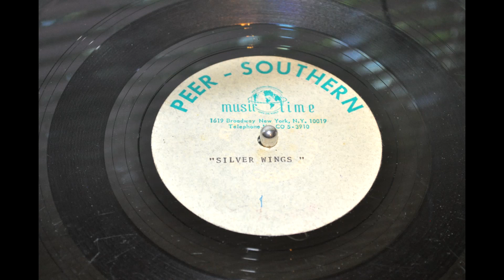Thrift Scored Unknown Artist Psychedelic Pop Acetate " silver wings"